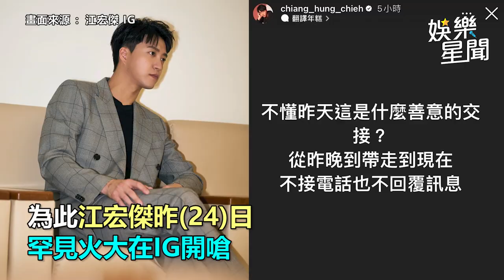福原愛返台後失聯！江宏傑火大開嗆 閨密怒控男方「趕盡殺絕」內幕｜娛樂星聞